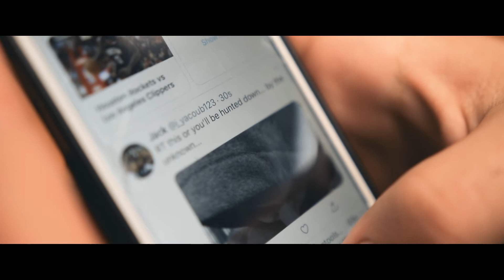Retweet Horror - A Experimental Short Film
Project #1 for Com 242 at Penn State
Directed by John E. Scarpelli III
Edited by John E. Scarpelli III
Talent by Zach Estrada & Jacob Yacoub

Thank you to the Pattee and Paterno Library for letting us in and for filming!